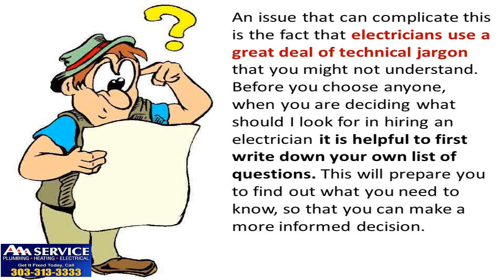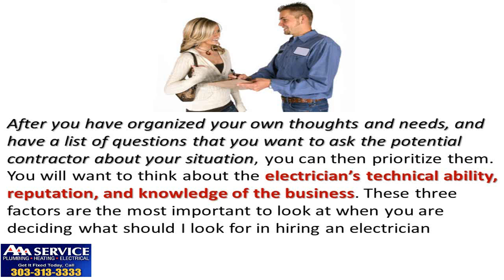Denver Electrician Repair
Electrician Repair and Colorado repair, troubleshooting and upgrades. Let our electricians make your home more safe, convenient...and fun!
Our certified, licensed electricians do everything from electrical repairs to installations and upgrades. They can solve any electrical problem. We'll also handle wiring for all your fun and games -- pool lighting, Jacuzzis, whirlpools, home theaters, entertainment systems, computer networks and more.